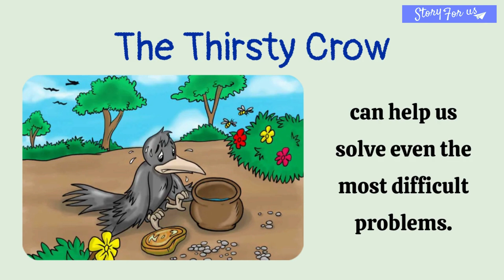The Thirsty Crow - A Classic Story For Kids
"The Thirsty Crow" is a popular Aesop's fable that teaches children about the value of intelligence and resourcefulness. In this animated short story, a clever crow finds a creative solution to quench his thirst on a hot day. This educational video for kids is not only entertaining but also encourages critical thinking and problem-solving skills. Watch and enjoy this classic animal story with your children as they learn an important life lesson. This video is perfect for bedtime stories, classroom activities, or family bonding time.

Hello friends,

Welcome To Storyforus,